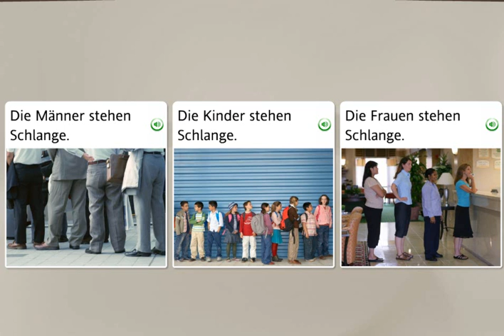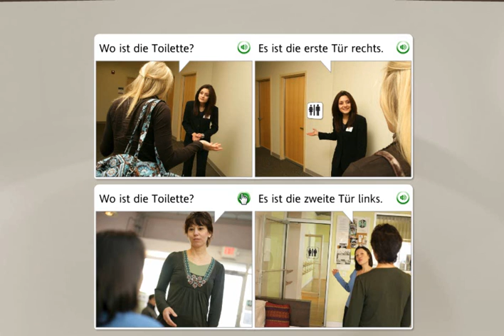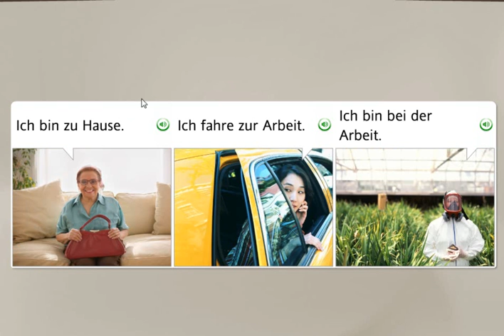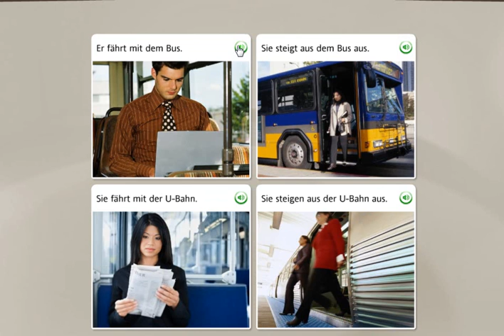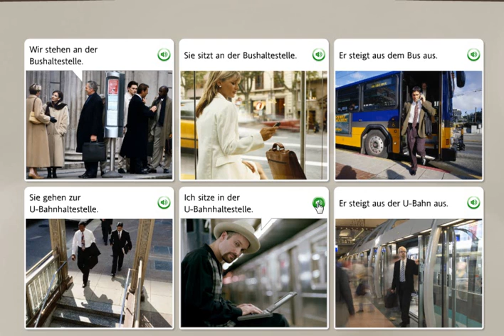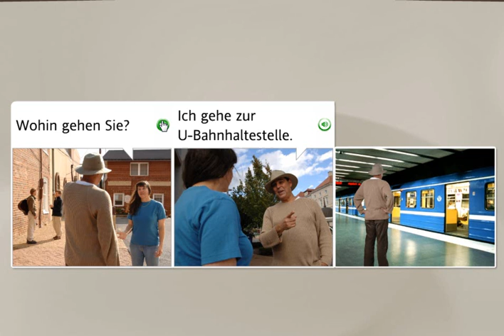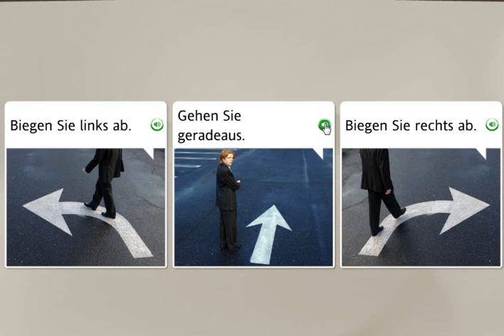German L2 Unit 1 Lesson 2 Core Lesson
German L2 Unit 1  Lesson 2   Core Lesson - by Seolito